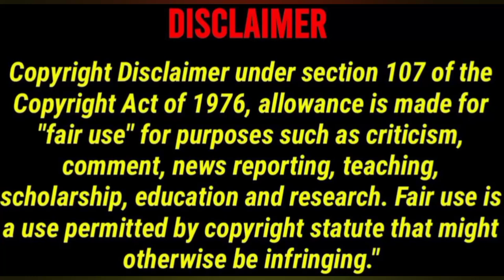killer and hiller modern xianwangff part 5 Hindi explain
killer and hiller modern xianwangff part 5 Hindi explain top weiying bottom wangji
photos are not mine I downloaded them in Pinterest and Google